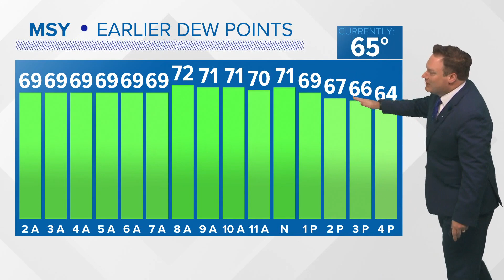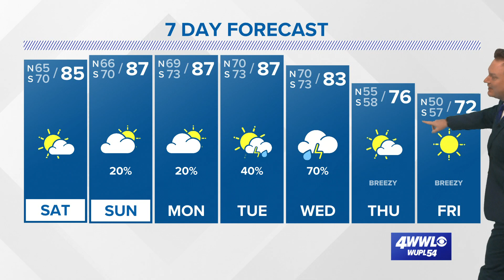Weather: Not a Bad Weekend...Just Warm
Chief Meteorologist Chris Franklin is READY for the Fall weather to return and his forecast explains when that'll happen.